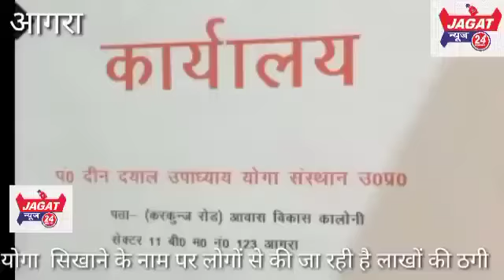योगा सिखाने के नाम पर लोगों से की जा रही है लाखों की ठगी